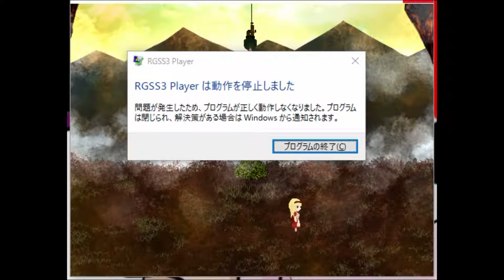タロットに導かれて来たけど俺帰る！！【愚者アリア】実況 Part3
Mのおっさん救出大作戦（やる気ゼロ）

Mのおっさん疫病神や！救出しようとすると色々とひどい目に遭うもん！！